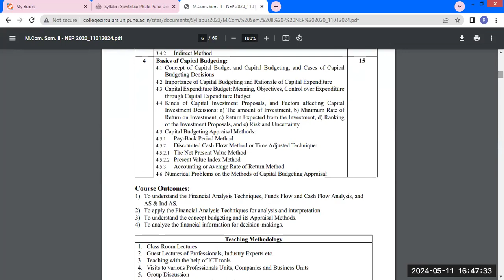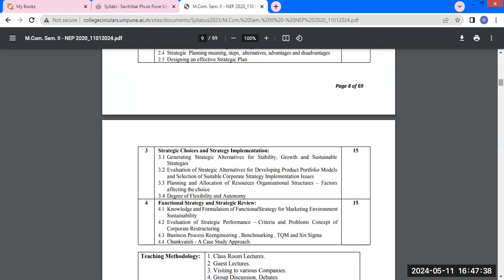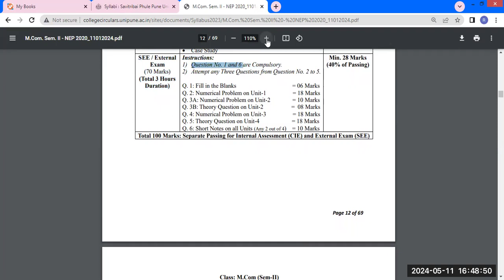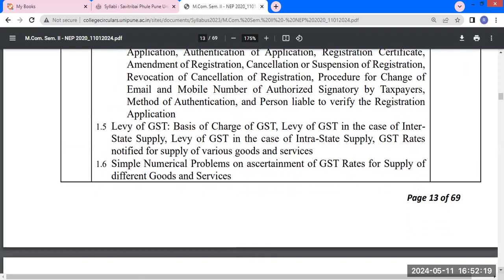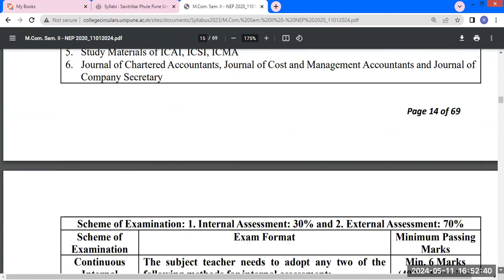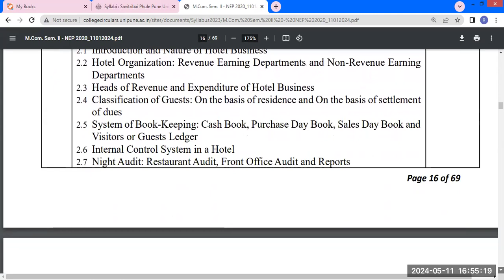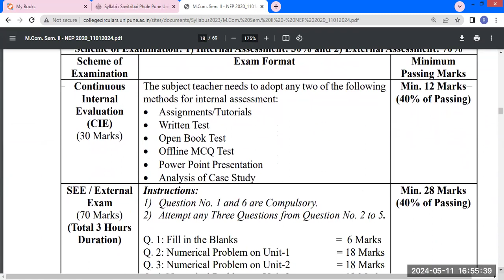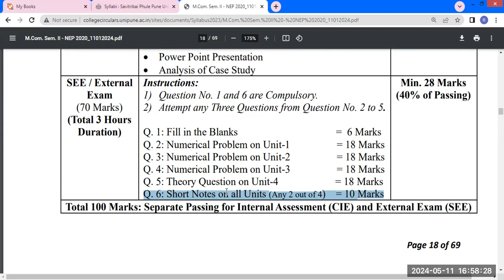SPPU Question Paper Format M Com I Sem. II Bus.Tax Assessment & Planning, GST, Specialized Area A/c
SPPU Question Paper Format M Com I Sem. II Bus.Tax Assessment & Planning, GST, Specialized Area in Accounting